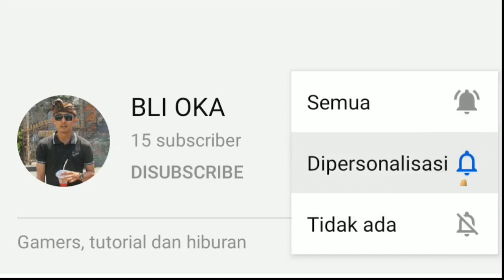TARI MARGAPATI SEKA GONG ANAK ANAK KUMARA SANTHI BANJAR TAMAN PENATIH DANGIN PURI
Video ini di rekam di Bulan Agustus 2017 saat acara Parade Gong Kebyar Anak anak se Penatih Dangin Puri Dengan meraih Penampilan Terbaik II. Maaf Video agak Goyang karena berdesakan di kerumunan penonton dan shoot tanpa treepod, manual tangan selama gambelan dimainkan.
Penabuh : Seka Gong Anak Anak Kumara Santhi Br.Taman Penatih Dangin Puri. Lokasi Parade : Jaba Pura Dalem, Desa Adat Taman Pohmanis
Acara : Parade Gong Kebyar Anak Anak Se Penatih Dangin Puri
Jangan Lupa Subscribe, like dan Share Videonya karena itu semua adalah semangat saya untuk berkarya dengan membuat video video baru lagi mohon juga masukan dan sarannya di tulis di kolom komentar terimakasih dan selamat menonton